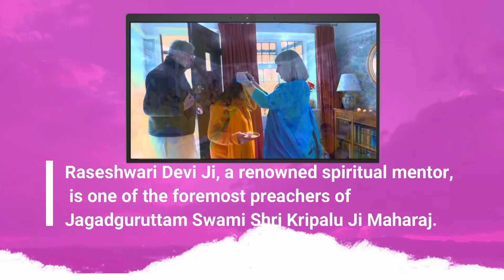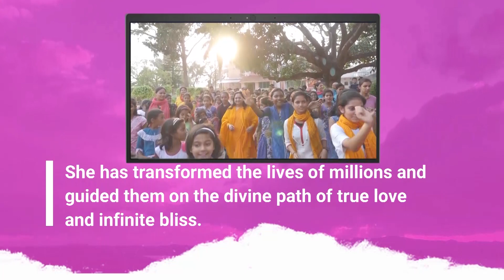पत्थर की मूर्ति में क्या भगवान होते हैं ? How meditation connects to God? I| Raseshwari Devi Ji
Her Holiness Raseshwari Devi Ji explains important points related to the Sagun Sakar Bhakti ( devotion to the form of personal god or Avatar) in this video.
You shall find answers to these questions here
1 पत्थर की मूर्ति में क्या भगवान होते हैं ? How does God exist in idols?
2. How meditation connects to God? रूपध्यान साधना से क्या भगवान के दर्शन होते हैं ?

Her Holiness Raseshwari is the preacher of the 5th original Sanatan Dharam Satsampradaya Paramacharya Jagadguru Kripalu Ji Maharaj. Devi Ji is on a mission to spread the glorious philosophy of Sanatan Dharam worldwide and uplift human society by inner awakening!

About Raseshwari Devi Ji Raseshwari Devi Ji is the senior preacher of Jagadguru Kripalu Ji Maharaj. She has presented the complete philosophy of Sanatan Vedic Dharma that dispels all kinds of doubts related to Hindusim or Sanatan Dharma. Devi Ji is also honoured with the Adarsh Yuva Adhyatmik Guru award by MIT WPU, Pune for her expertise in addressing the principles of Sanatan Vedic philosophy as established by her Guru.

About the channel - Raseshwari Devi Ji's official Youtube channel aims at the spiritual progress of all spiritual seekers through the philosophy of Sanatan Vedic Dharma. This channel also uploads videos on Bhakti. We also publish Roopdhyan-guided Meditational videos, soulful bhajans, and Life-transforming wisdom shorts from the speeches of Her Holiness Raseshwari Devi Ji on this channel. Moreover, Raseshwari Devi Ji herself goes LIVE from time to time and provides Satsang to her audiences. More helpful videos are published on this channel.

Introduction- Raseshwari Devi Ji's Youtube channel aims to enhance the lives of human society through philosophical insights, Vedic wisdom, and practical guidance for Roopdhyan Sadhna and Karmyog's practice.